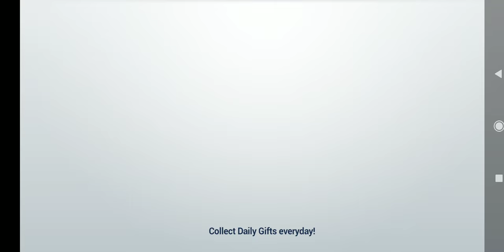Golf King - World Tour | golf king world tour android | golf king world tour game video